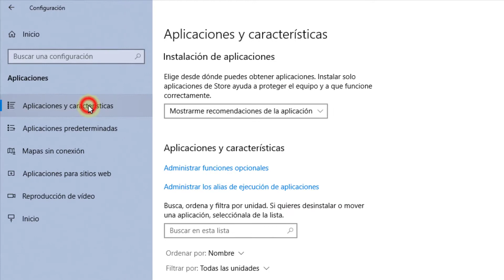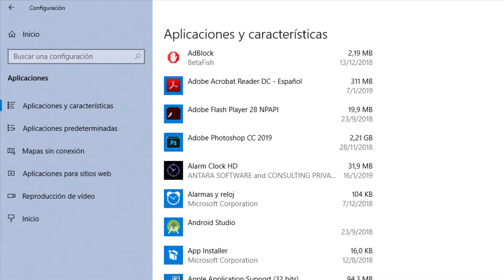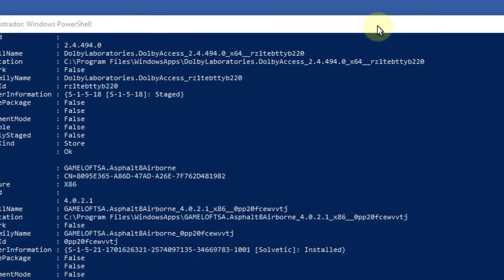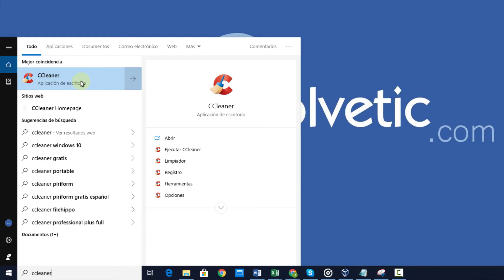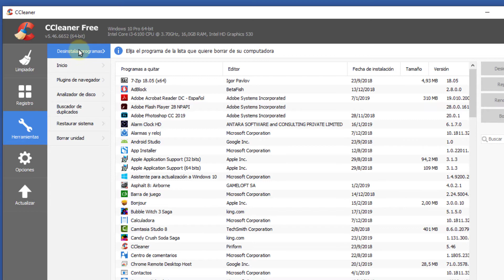Cómo instalar notas rápidas en Windows 10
Videotutorial de Solvetic que incluye el tutorial de Windows 10 para instalar Notas rápidas en Windows 10. Podrás reinstalar o restablecer los posit o Sticky Notes en Windows 10.🔻

⭐Todos los tutoriales de 👉